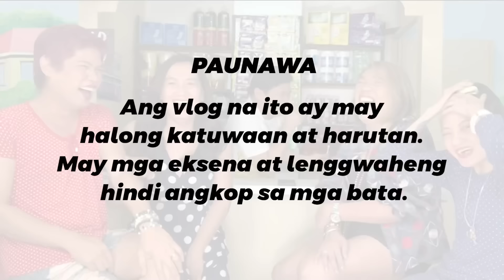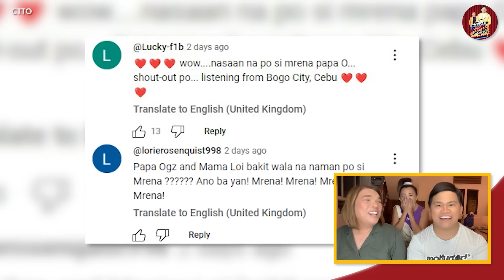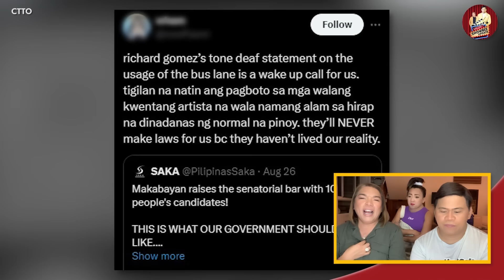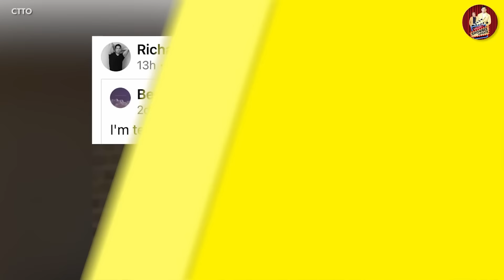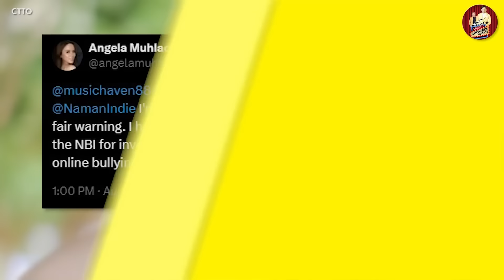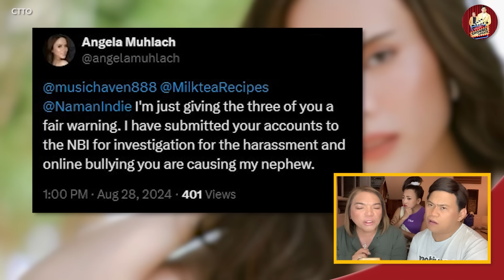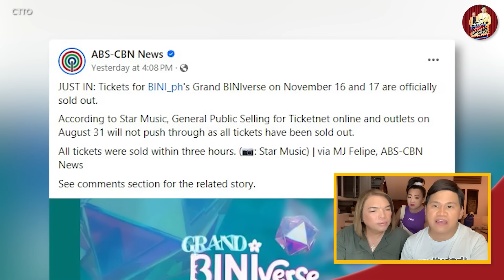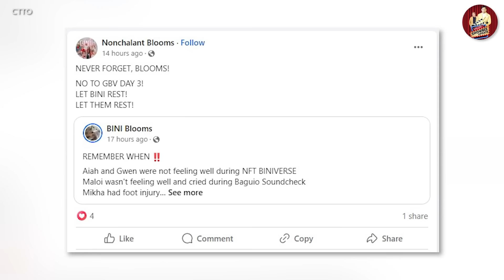SANDRO, MERON PANG SINAMPAHAN NG KASO! 🔴RICHARD GOMEZ, DI INATRASAN ANG BASHER!🔴BINI, PAHINGA DAPAT!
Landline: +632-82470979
Mobile: +63917880FLIP (3547)